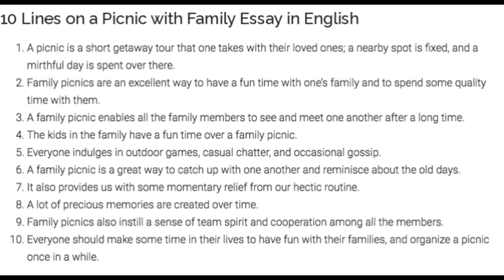Picnic With Family Essay & 10 Lines Essay on Picnic & Picnic With Family Essay